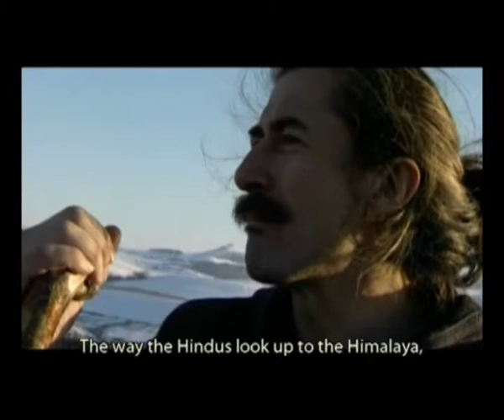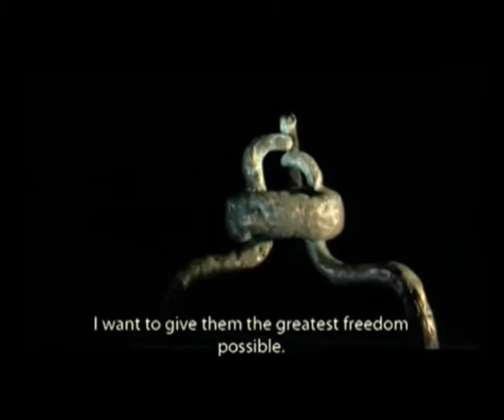Ernő Bartha - TVmania (contemporary art project)